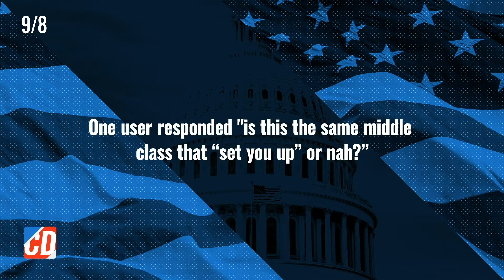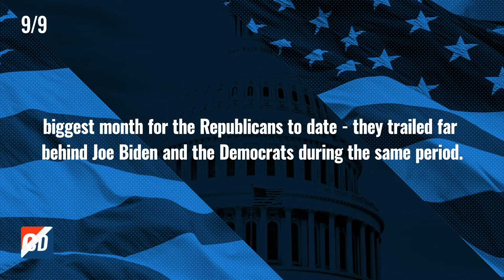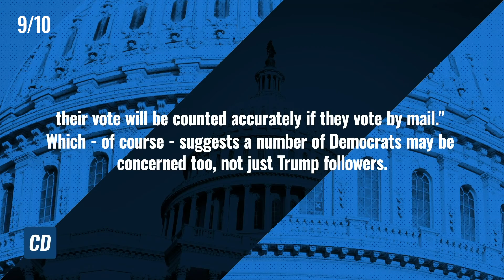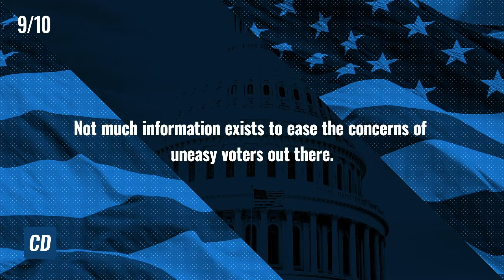Weekend Update (9/11)